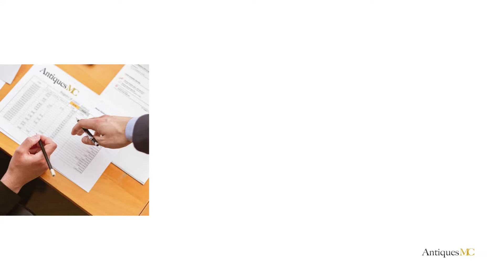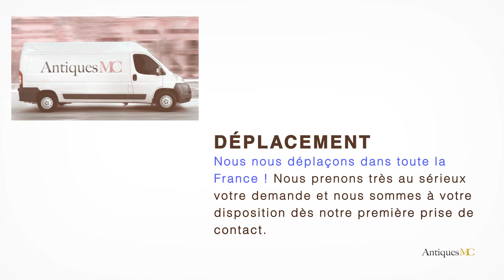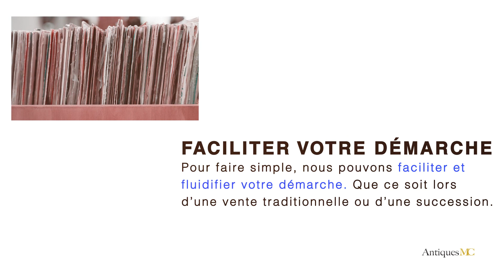Jean Després Estimation et Cote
Si vous souhaitez vous séparer d'une œuvre de Jean Després, nous pouvons faire une estimation gratuite de votre œuvre et vous accompagner pour une vente en salle des ventes.